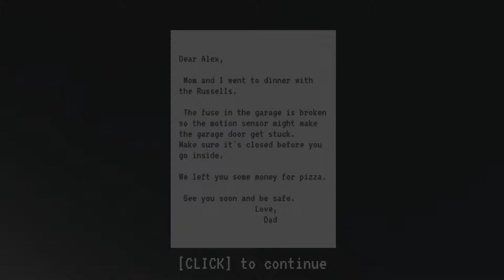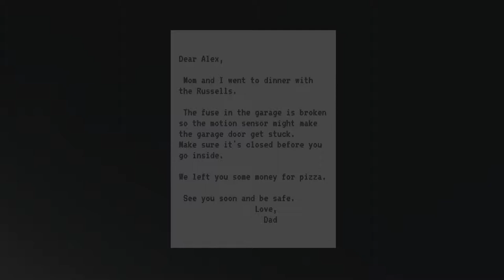CAN I SHUT THE DOOR PLEASE....Make Sure its Closed